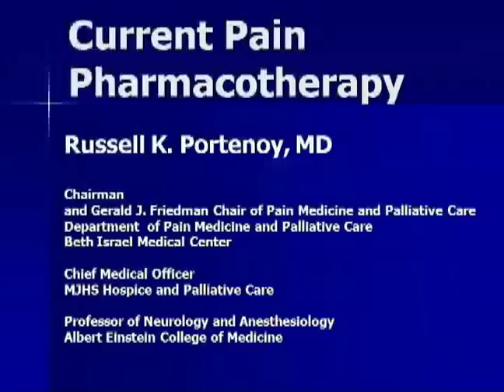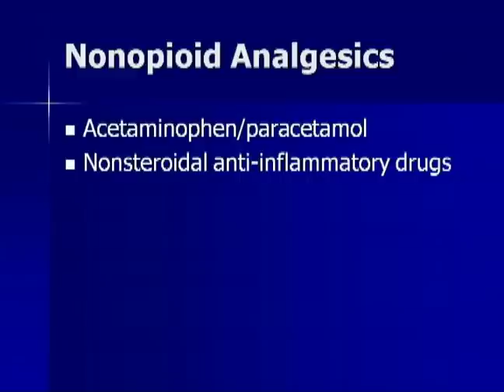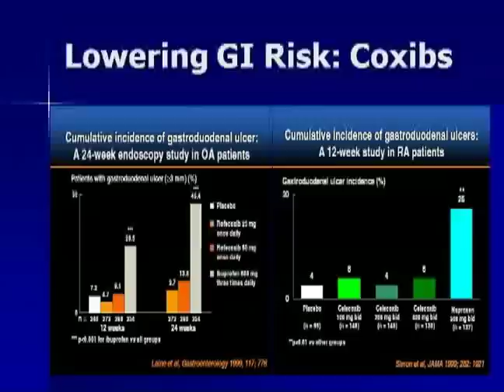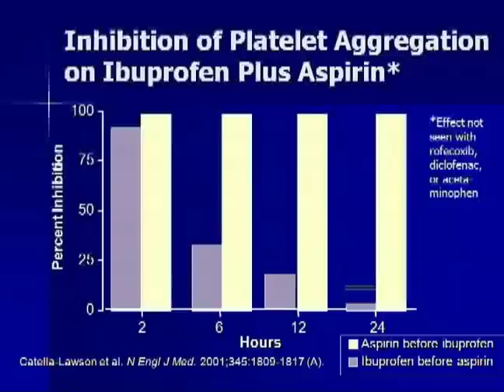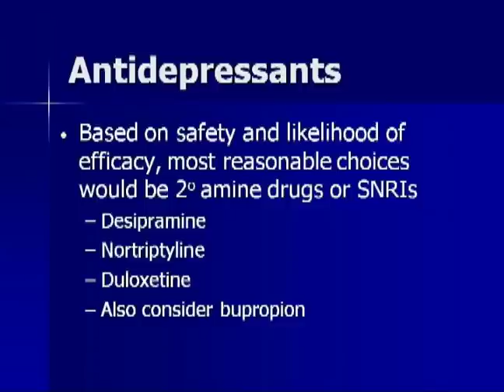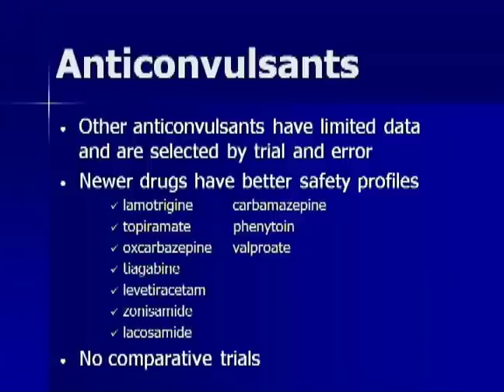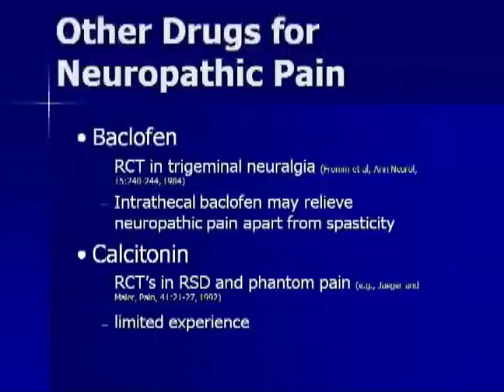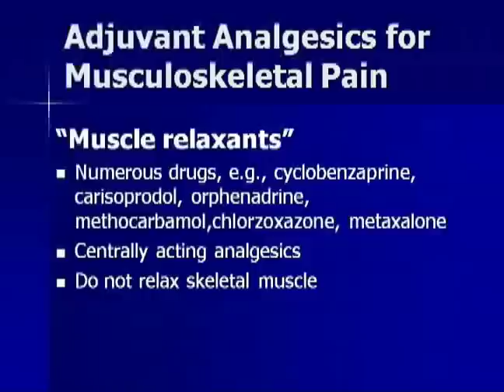Current Pain Pharmacotherapy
Grand Rounds: Current Pain Pharmacotherapy
Russell K. Portenoy, MD
Chairman and Gerald J. Friedman Chair in Pain Medicine and Palliative Care
Dept. of Pain Medicine and Palliative Care
Beth Israel Medical Center, New York